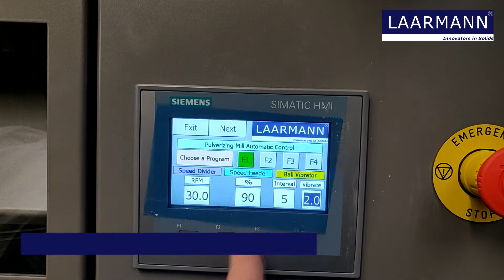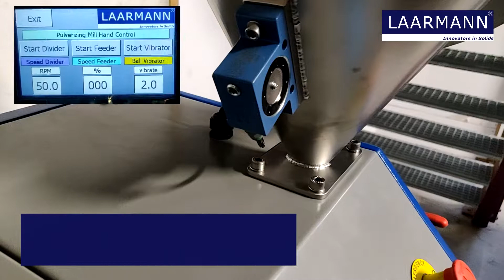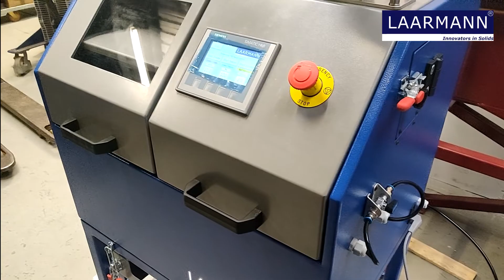Rotating sample divider with 2 bottle collectors and dust extraction - demonstration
The feed sample is fed at a controlled rate as a falling stream that is divided either into one part or into equal segments by the action of a “circle” of segmental buckets being rotated beneath the stream. The unit operates in accordance with internationally recognised sampling protocols.

The RSD Rotary sample divider consists of 3 main parts :
1. continuous process: Continuous module using a vibratory feeder and a sample cutter with an outlet to take one or more representative sample and to collect the reject
2. Bucket module: Bucket module using a vibratory feeder and a set of sample buckets to divide the total granular
3. Bottle module: Bottle module using a vibratory feeder and a set of sample bottles to divide the total powder sample amount into

0:00 Intro
0:16 Placing bottles and reject
0:26 Setting up the automatic program
0:48 Placing the sample in the funnel
0:55 View of sampling process
1:31 Ball vibrator
1:35 Result
1:50 Reject
2:09 Cleaning demonstration
2:27 vacuum option
2:33 Outro